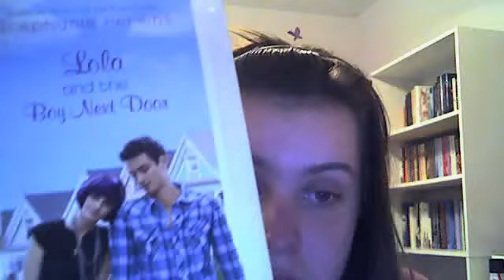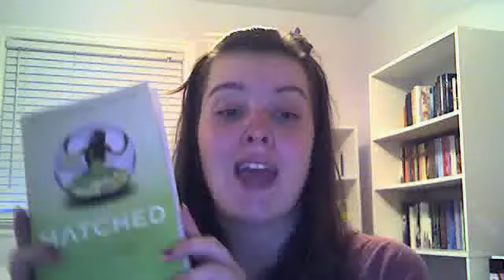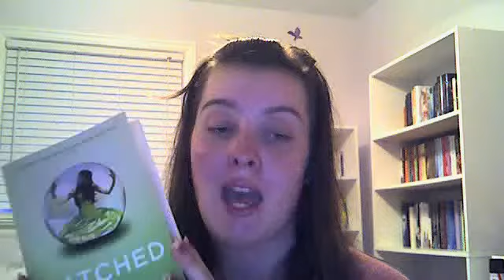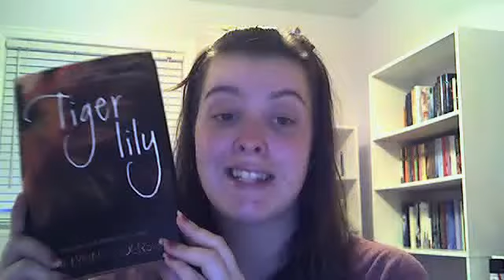Book haul [6]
Book Haul
Currently Reading